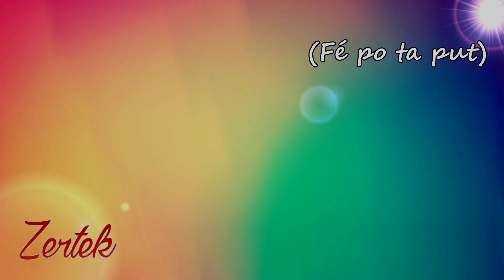JE SUIS DANS L'ESPACE !! GMOD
Aujourd'hui on se retrouve dans la galaxie sur GMOD !! :)

►Outro Musique ➜ Meme Day American Idiot